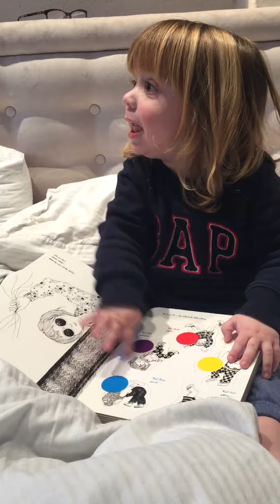michael maman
maman 2016